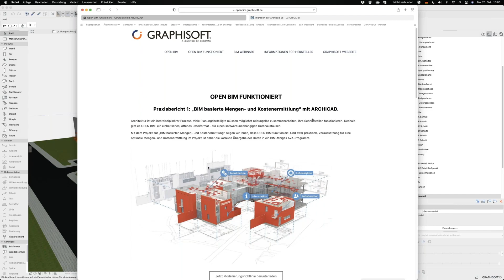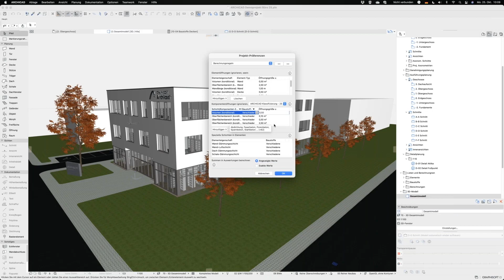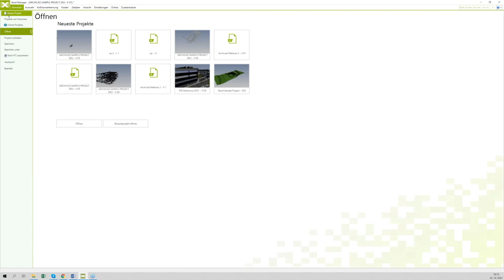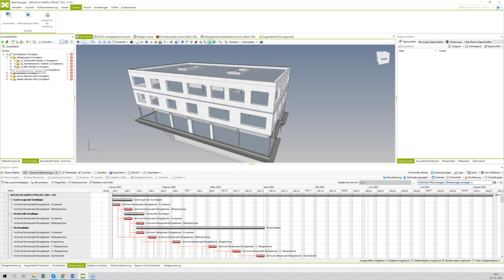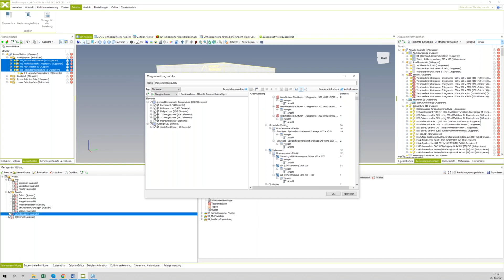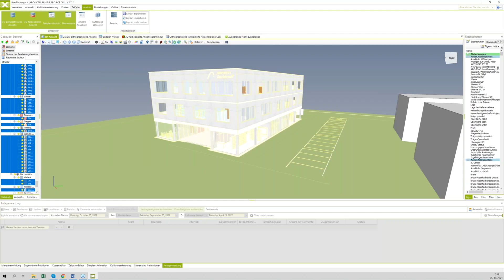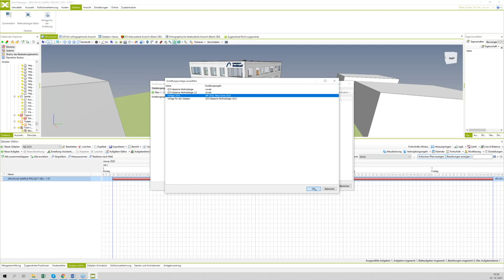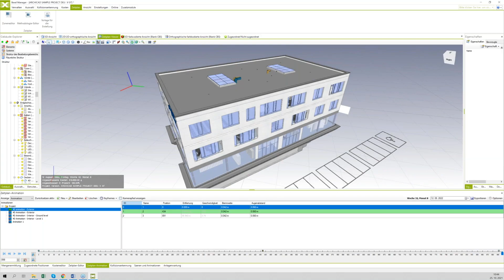Mengen und Kosten: Archicad und BEXEL Manager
Mengen- und Kostenberechnungen sind ein wesentlicher Bestandteil Ihrer täglichen Planungsarbeit. BIM ist dabei ein wichtiges Hilfsmittel.
In der Aufzeichnung dieses Webinars zeigen wir Ihnen, wie Modelle aus Archicad in BEXEL Manager verwendet werden:
-  Wie bauen Sie das BIM-Modell in Archicad auf
- Wie definieren Sie VOB/Werkvertragsregeln in Archicad
- Wie übergeben Sie das Modell per IFC
- Wie wird das Modell in BEXEL Manager eingelesen
- Wie verwenden Sie das Modell für Ihre Kosten-/Mengenberechnungen

0:00 Intro
1:03 Der Test und die Modellierungsrichtlinien
4:10 Das Archicad-Modell und der IFC-Export
11:47 Das IFC-Modell in BEXEL Manager
42:11 Outro